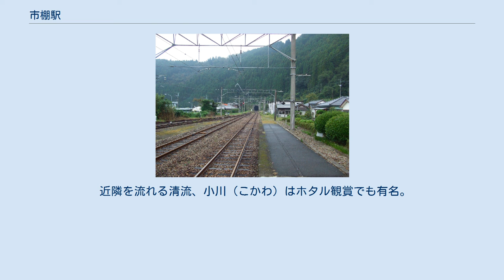市棚駅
市棚駅（いちたなえき）は、宮崎県延岡市北川町川内名にある、九州旅客鉄道（JR九州）日豊本線の駅である。
 起点（小倉駅）側から見て、宮崎県内に所在する最初の駅である。
また、当駅と宗太郎駅との間には大分県と宮崎県の県境と共に、JR九州の大分支社と鹿児島支社との支社境界も存在し、駅単位では当駅から鹿児島支社管轄エリアに入る形となる。
 かつては475系や717系を使用した延岡方面からの折り返し列車や、キハ220形を使用した延岡-佐伯間の列車が設定されていた。
2018年3月17日ダイヤ改正以降は、787系特急電車4両編成（先頭1両のみ乗車可）を使用した普通列車が上り2本、下り1本のみ発着する。
 宮崎県では最東端かつ最北端の駅であり、青春18きっぷを使用した旅行では本数の少なさと、運行時間帯により難所として有名な宗太郎越え区間に位置する駅でもある。
 単式ホーム1面1線と島式ホーム1面2線の合計2面3線のホームを有する地上駅。
 無人駅で駅舎はなく、2003年（平成15年）にかつて駅舎のあった場所に木造の便所が建てられている。
また、簡素ながらも接近放送がある。
 駅の裏に国道10号があり駅前は旧道である。
国道10号沿いには商店がある。
 近隣を流れる清流、小川（こかわ）はホタル観賞でも有名。